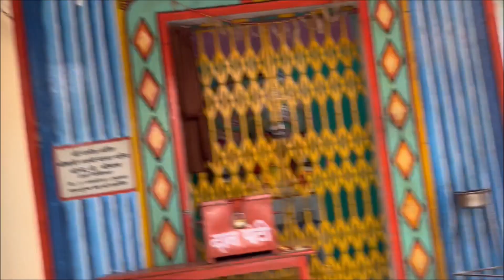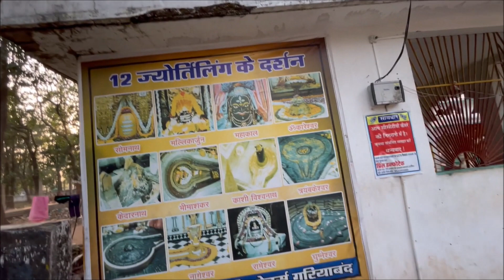gariyaband bhuteswarnath itna bada shiv ji 🙏😍